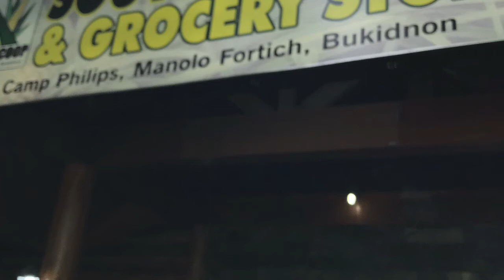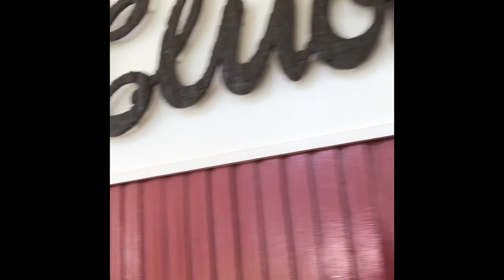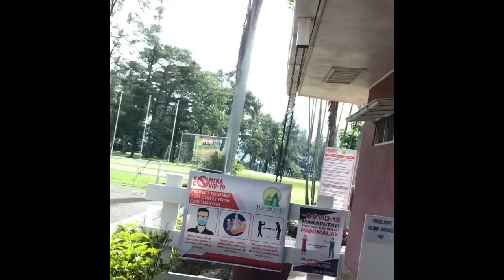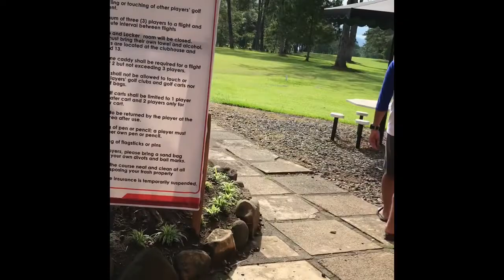ROAD TRIP TO CAWAYANON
Second out of town during COVID19 (living the NEW NORMAL) and after I was hopsitalized just a month ago. LIFE IS SHORT!

But actually, we were craving for ROAST BEEF! 😂😂